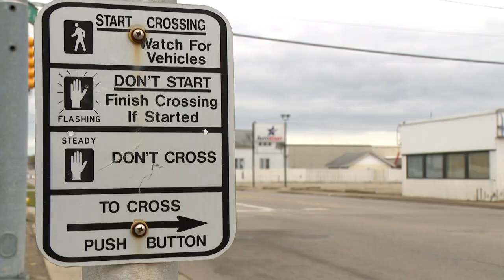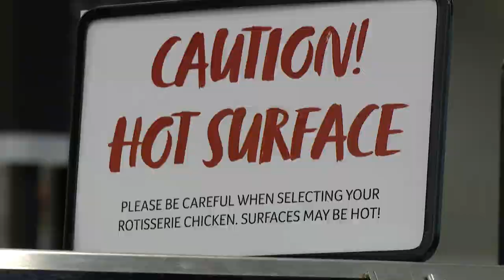How a remote control robot gets rotisserie chickens from kitchen to store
If you've ever purchased a rotisserie chicken from the Bridge Street Market in Grand Rapids, there's a good chance it was delivered by a delivery robot.

Full story:

►Make it easy to keep up to date with more stories like this. Download the 13 ON YOUR SIDE app now.